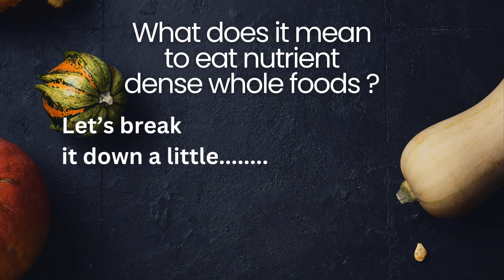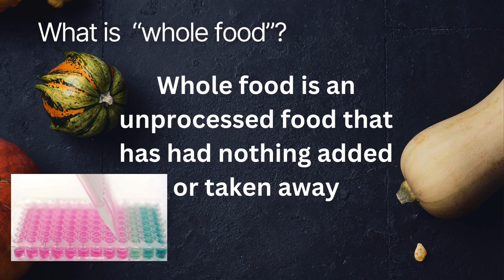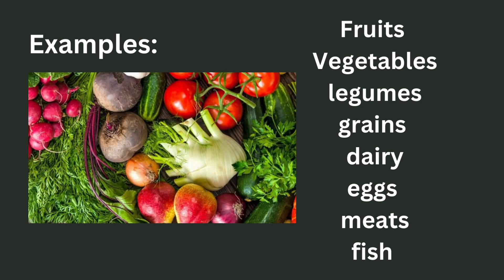Find out what a nutrient dense diet is!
What is a nutrient dense diet? What does it mean to eat whole foods? Let's dive into what this actually means and what makes some foods a better option